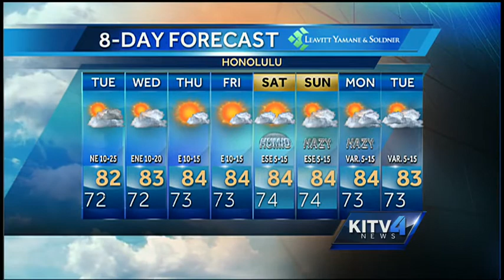Tuesday morning weather forecast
Paul Drewes has a look at your Tuesday morning weather forecast. For news you need to know,